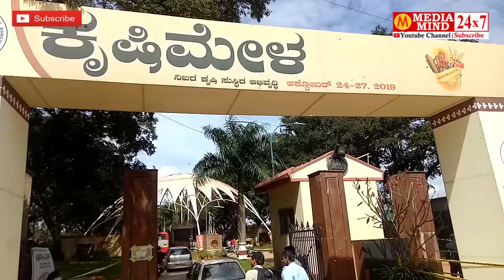ಯಂತ್ರ ಒಂದು ಕೆಲಸ ಹಲವು | ರೈತರಿಗೆ ಹೇಳಿ ಮಾಡಿಸಿದ ಯಂತ್ರ | GKVK Krishi Mela 2019 | Cultivator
ಯಂತ್ರ ಒಂದು ಕೆಲಸ ಹಲವು | ರೈತರಿಗೆ ಹೇಳಿ ಮಾಡಿಸಿದ ಯಂತ್ರ | GKVK Krishi Mela 2019 | multi purpose cultivator
multi purpose cultivator
Maruti Krishi Udyog Samsthe nelamangala
nelamangala
Maruthi Krishi Udyog
Nelamangala Kerikode Maruthi Krishi Udyog
Maruthi Krishi Udyog
Maruthi krushi udyog nelamangala
Maruthi Krishi Udyog: Power Weeder Manufacturer
GKVK krishi Mela 2019
GKVK
bengaluru University of Agricultural Sciences
ಜಿಕೆವಿಕೆ ಕೃಷಿ ಮೇಳ
ಕೃಷಿ ಮೇಳ 2019
ಬೆಂಗಳೂರು ಕೃಷಿ ಮೇಳ 2019
University of Agricultural Sciences, Bangalore
Bengaluru Krishimela 2019
Bengaluru Krishi mela
Krishi mela
Raita Mela